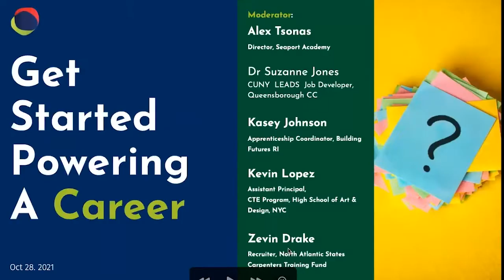Dr. Suzanne Jones, Queensborough CC, Different Choices Fall 2021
In this Short Clip, Dr. Suzanne Jones who runs the CUNY LEADS Job Program at Queensborough CC, discusses how many of her students combine college and work and that there's no need to choose one or the other unless you want to.

Different Choices Virtual College & Career Fair, Fall 2021